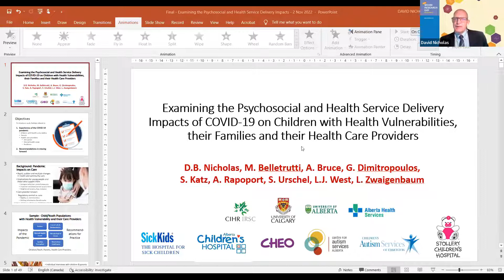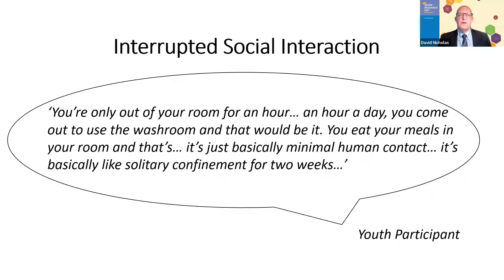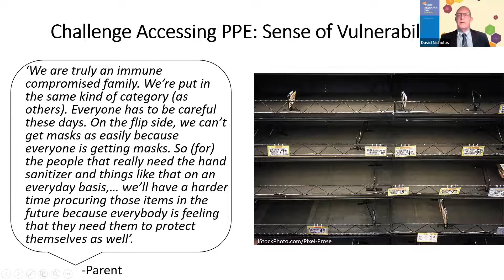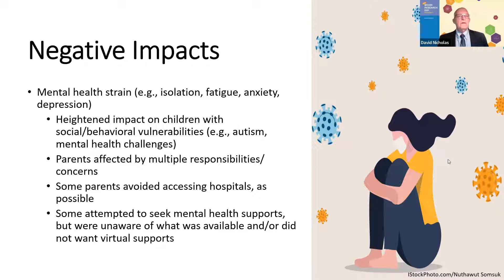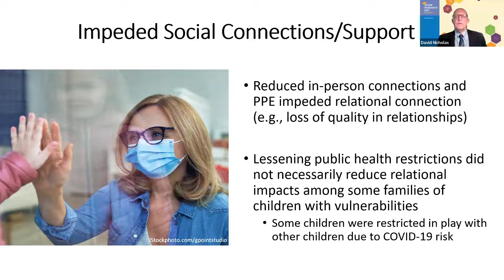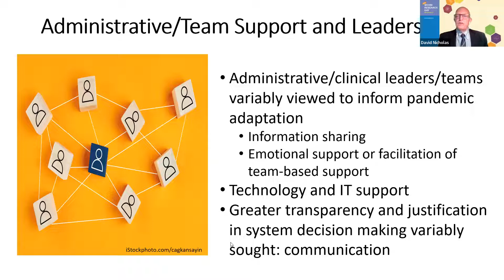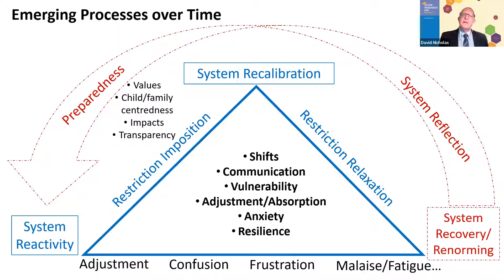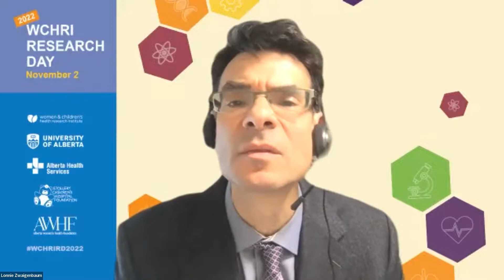Keynote presentation from University of Calgary researcher David Nicholas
“Examining the psychosocial and health service impacts of the COVID-19 pandemic on children with health challenges”